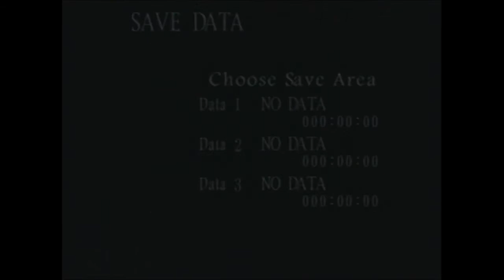Clock Tower Part 2: Vintage Beth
From blinding dogs with laundry detergent to supernatural castles in London, this game really has it all!